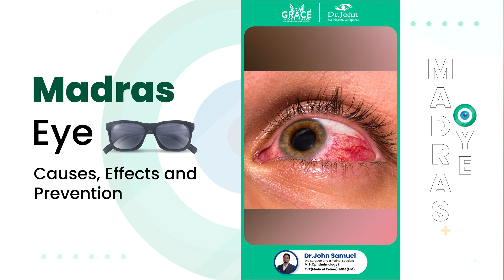Demystifying Madras Eye-Conjunctivitis: A Guide by Dr. John Samuel | Grace Hospital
Dr. John Samuel, an expert from Grace Hospital, presents a concise video on conjunctivitis, or "pink eye/ Madras Eye" This common eye condition can affect anyone and is characterized by symptoms like redness, itching, and discharge. In this video, you'll gain insight into its causes, diagnosis, and management. Dr. Samuel offers valuable advice on treatment options and when to seek medical help. Watch for essential information on understanding and addressing conjunctivitis effectively.